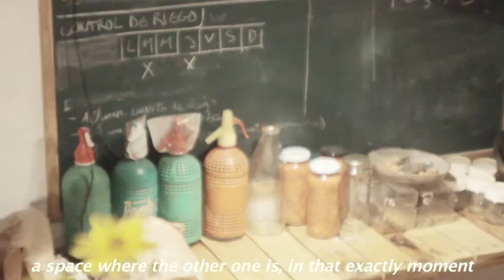Here / Ici - One minute film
Selections / Awards
Iceland. 10º RIFF, Reykjavik International Film Festival, Reykjavik, Iceland, 2013. Official Selection.
Norway. Hardanger Film Festival, Norway, 2013. Official Selection.
Canada. Toronto Urban Film Festival. Toronto, Canada, 2013. Official Selection.
Netherlands. 'This Is Not A Film Festival' Pirate Cinema. Amsterdam, NL, 2013. Official Selection.
Switzerland. One-Minute Film & Video Festival. Aarau, Switzerland, 2013. Official Selection.
Germany. ISFF Detmold. Detmold, Germany, 2013. Official Selection.
USA. Chicago Indie Boots Film Festival. Chicago, USA, 2013. Official Selection.
Spain. Zaragoza XII Videominute International Contest. Zaragoza, Spain, 2013. Official Selection / Jury Award.
Brazil. Festival do Minuto - Free Theme. Sao Paulo, Brazil, 2013. Official Selection / Public's Choice Award.

Selected by The One Minutes Foundation, screened at (nov/2013):
Academisch Medisch Centrum, Amsterdam
Amsterdam Museum, Amsterdam
Centraal Museum, Utrecht
Cultuurwerf/Buro Beeldende Kunst, Vlissingen
de Hallen Haarlem
Drents Museum / CBK Assen
Filmhuis Den Haag
Groninger Museum
Het Bonnefantenmuseum
het Haarlem College
Kunsthal KAdE, Amersfoort
Marres - centre for contemporary culture, Maastricht
MOTI Museum, Breda
Museum de Fundatie, Kasteel 't Nijenhuis, Heino/Wijhe
Museum de Pont, Tilburg
Museum het Valkhof
Museum Jan Cunen, Oss
Museum van Bommel van Dam, Venlo
Museum voor Moderne Kunst, Arnhem
LI-MA, Amsterdam
P.ART
Schunck*, Heerlen
Stadsschouwburg Utrecht
Stedelijk Museum 's Hertogenbosch
TwentseWelle, Enschede
deBuren, Brussel
Cinema Zuid Antwerpen
East China Normal University, Shanghai